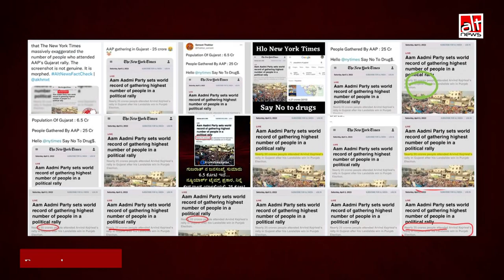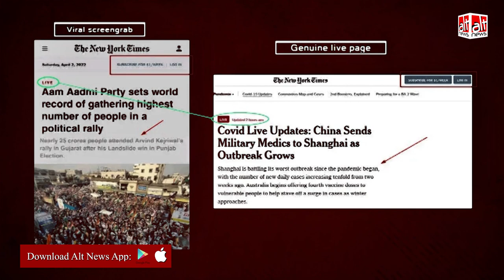Fact-check: The New York Times ने Arvind Kejriwal की Gujarat rally को World Record बताया?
A fake screenshot of an article by The New York Times was widespread to portray the international publication carrying out propaganda for Aam Aadmi Party.